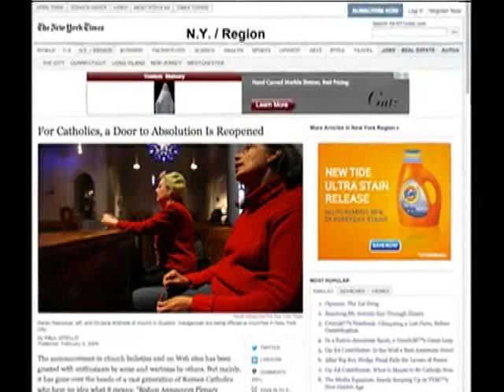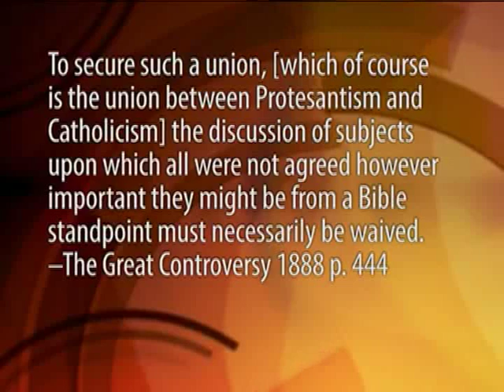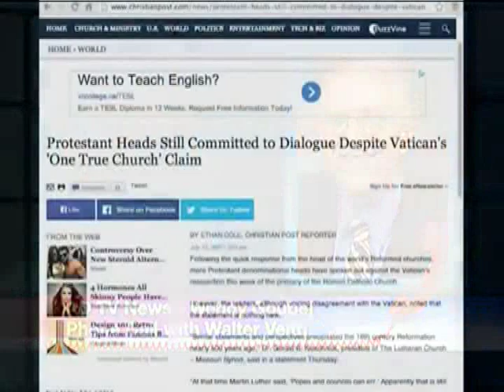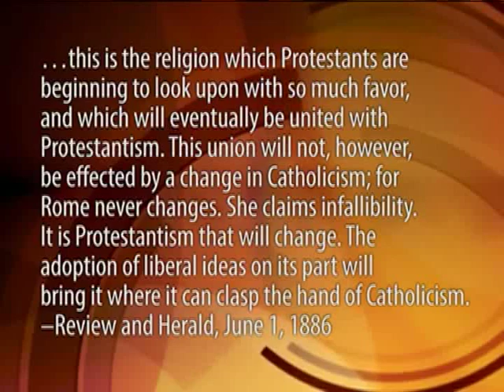Walter Veith comenta Tony Palmer